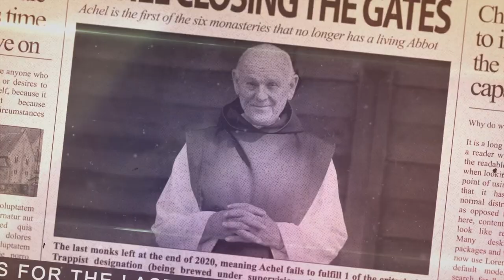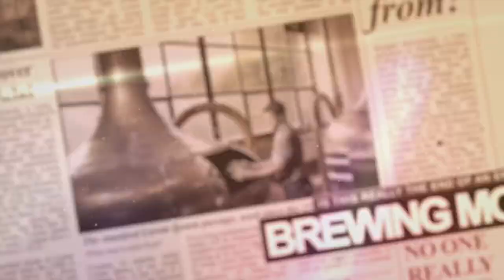03. Review of Achel 8 Blond – Trappist Beer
A beer review of the Achel 8 Blond and some history concerning the closing of the Achelse Kluis.